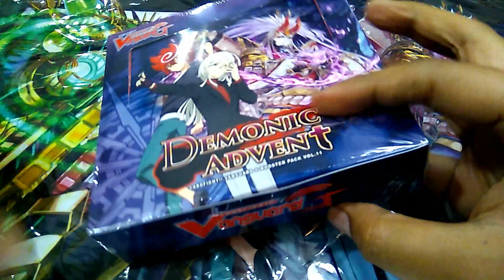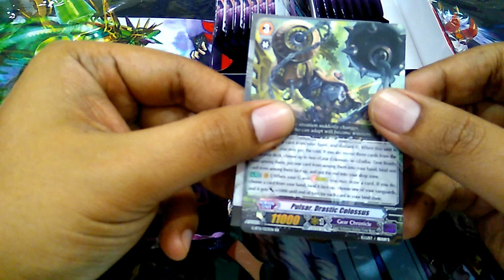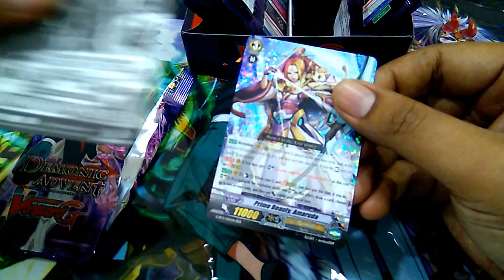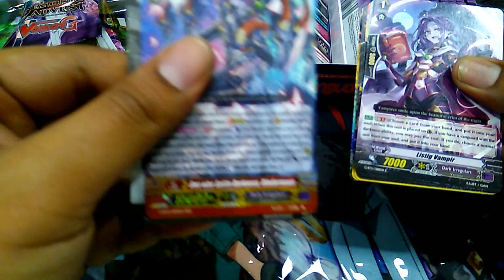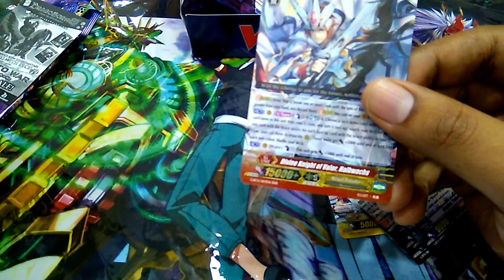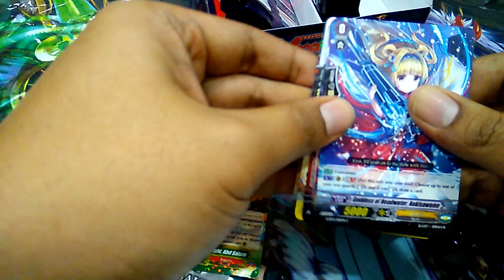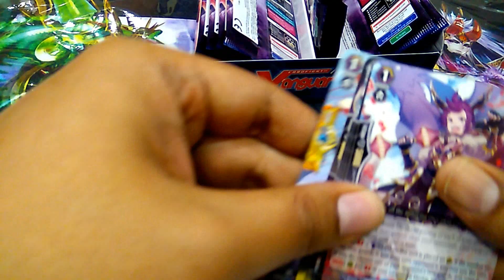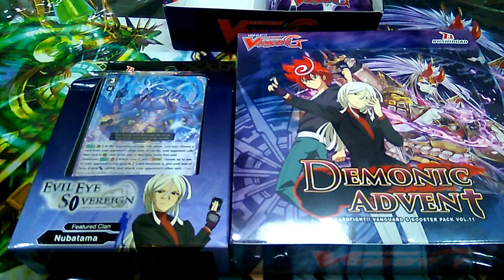Cardfight!! Vanguard - Unboxing VGE GBT 11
by Ultimate Game Corner.

Our shop located at Lot D5-D6, Third Floor,
Metro Point Complex, 43000, Kajang, Selangor.

We sell Trading Cards and Video Games.

Carousell  :  Ultimate Game Corner